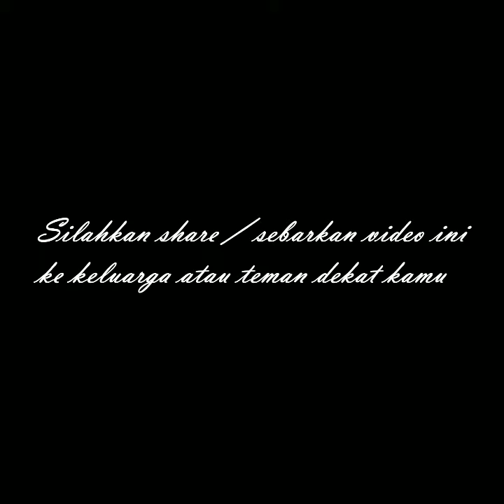🛑 [BUS TERBALIK] Bus terbalik Lintas Sumatra terbalik di jalan propinsi Riau - Sumatra Utara 🛑